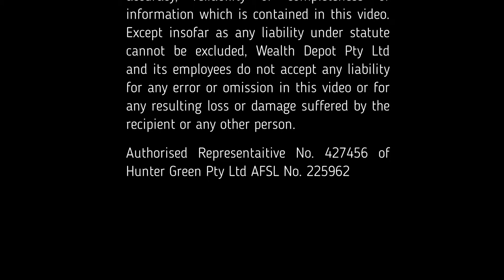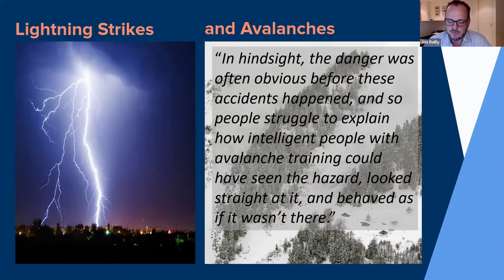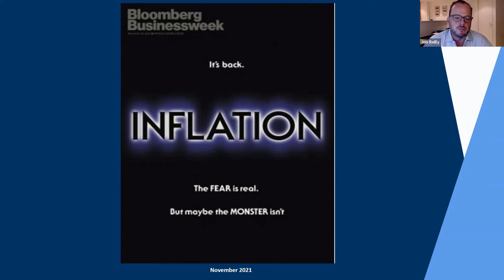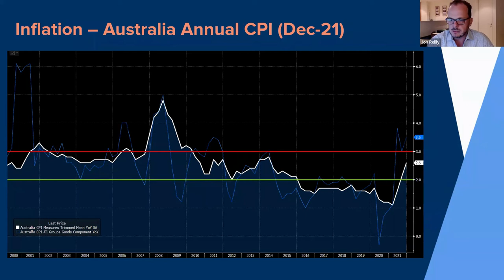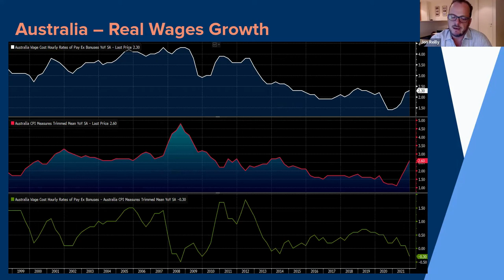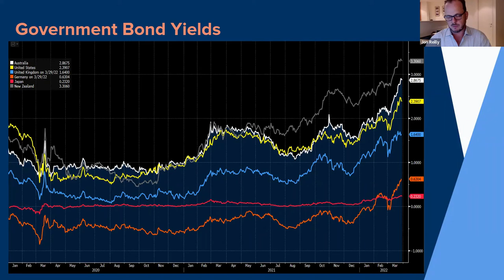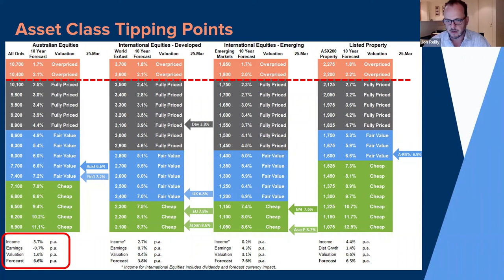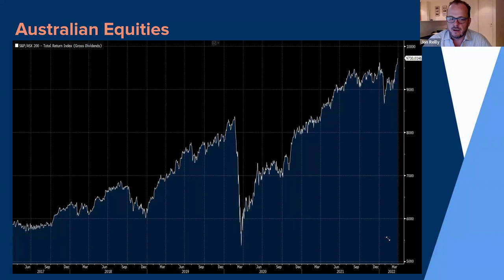"Meet the Manager" - Implemented Portfolios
Our role as a financial adviser is not just to make sure your capital is best invested to realise your financial objectives but to foster education and grow your knowledge to ensure that the best results are attainable for you.

Wealth Depot has developed a collaboration with Implemented Portfolios to provide strategic investment portfolio management over the past 5 years.

Implemented Portfolios is changing the way that investment management conversations take place in advice practices across the country.

It was founded in 2010, with a desire to see the relationships between us  and our clients develop and flourish. Their mission is to help advisers break free from the pure “investment manager” mold and step deeper into the role they were designed to do – helping their clients live their best lives.

Implemented Portfolios provides clients with a world class, technology enabled, individually managed accounts (IMA) service, streamlining the advice process and allowing both advisers and clients to focus on their financial values and goals.

GENERAL ADVICE WARNING — Any advice contained in this email is General Advice and does not take into account your objectives, financial situation or needs. Before acting on any General Advice, you should consider whether it is appropriate in light of your particular objectives, financial situation or needs. If the advice relates to acquiring a particular financial product, you should obtain and consider the Product Disclosure Statement (PDS) for that product before making any decisions. No representation is given, warranty made or responsibility taken about the accuracy, timeliness or completeness of information sourced from third parties. Because of this, we recommend you consider, with or without assistance of a financial adviser, whether the information is appropriate in light of your particular needs and circumstances.